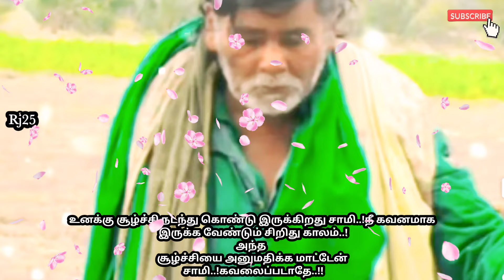உனக்கு சூழ்ச்சி நடந்துகொண்டு இருக்கிறது சாமி.!நீ கவனமாக இருக்க வேண்டும் சிறிது காலம் சாமி..!